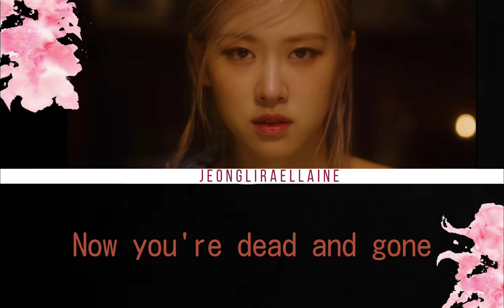Rosé 박채영 (BLACKPINK) - COMING SOON TEASER (COLOR CODED LYRICS ENG)